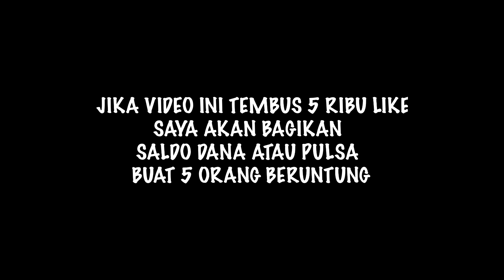KUMPULAN JEDAG JEDUG SPONGEBOB VIRAL🔥🥵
⭐Jangan Lupa Pake Hendset 🎧